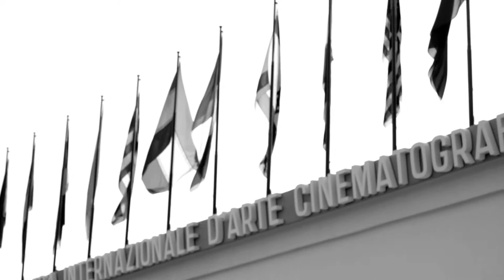RED CARPET Episode I directed by Cristiano Carotti/with Daniele Parisi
RED CARPET is a miniseries in four chapters recounting the opening days of the Venice International Film Festival through the eyes of a visual artist. Produced by DRY MAGAZINE.

Cristiano Carotti, sculptor, painter and film maker, balances documentary and fiction as his signature style; to his avail, the collaboration of actor Daniele Parisi, the project’s only protagonist. The character interpreted by Parisi is an ever-changing mask, whose purpose is to guide the audience through the different meanings of the show.
This strongly symbolic, iconographic character, paradoxical searching an identity in Pirandello style, continuously attempts to mold himself to his surroundings, responding to external frenetic stimuli, and ends up disoriented, enacting his internal conflict that opposes the artist figure to this other kind of reality. Carotti chose to work with an actor who was starring in the past two editions of the Film Festival. In 2016 Parisi won the Nuovatalent Award as Best Emerging Actor of the Venetian event and participated at this year’s edition with the movie Il contagio (Contagion) by Daniele Coluccini and Matteo Botrugno.